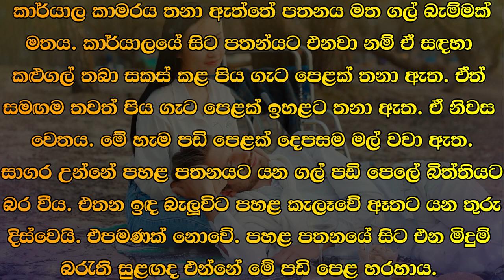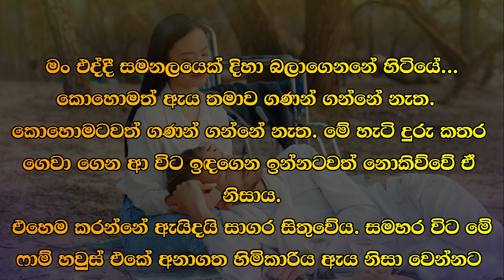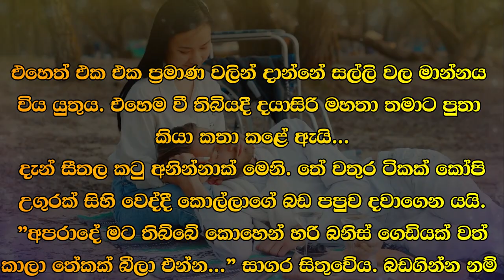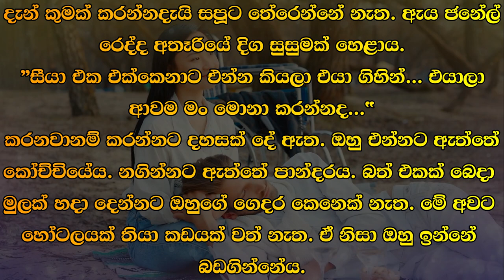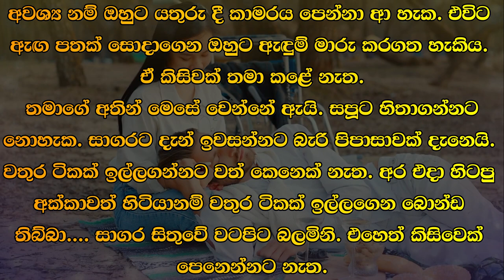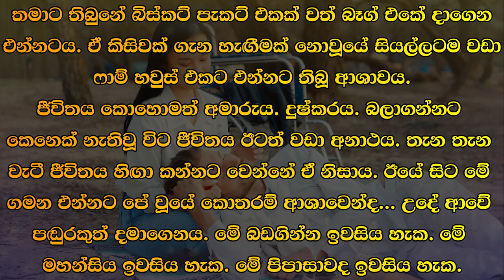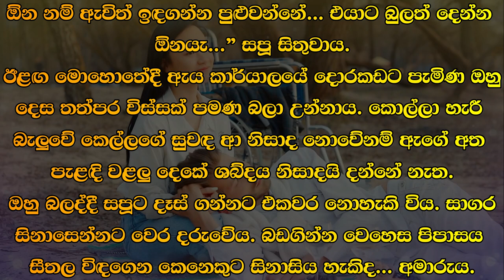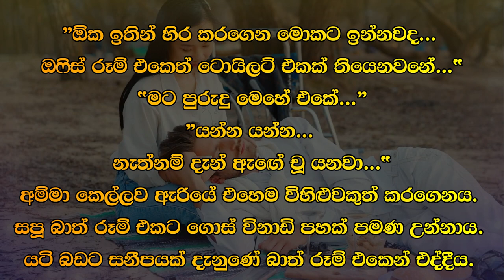😊 සපු - Sapu 15 😊 | කොහොමත් ඇය තමාව ගණන් ගන්නේ නැත. | VishwaNovels | Sinhala Novels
කතාවෙන් බිඳක්: මං එද්දී සමනලයෙක් දිහා බලාගෙනනේ හිටියේ...
කොහොමත් ඇය තමාව ගණන් ගන්නේ නැත.
කොහොමටවත් ගණන් ගන්නේ නැත. මේ හැටි දුරු කතර ගෙවා ගෙන ආ විට ඉඳගෙන ඉන්නටවත් නොකිව්වේ ඒ නිසාය.
එහෙම කරන්නේ ඇයිදයි සාගර සිතුවේය. සමහර විට මේ ෆාම් හවුස් එකේ අනාගත හිමිකාරිය ඇය නිසා වෙන්නට ඇත. සේවකයන් අතේ දුරින් තබා ගත යුතු යැයි ඇය සිතනවා විය යුතුය.

A bit of the story: When I came, I was looking at a butterfly...
She doesn't care about herself anyway.
Never mind. That's why they didn't even ask him to sit down when he brought the duru katar like this.
Sagara thought why do that. Maybe the future owner of this farmhouse is because of her. She must think that servants should be kept at arm's length.

Time Codes
0:00 - Intro
0:02 - Love Story
09:10 - End